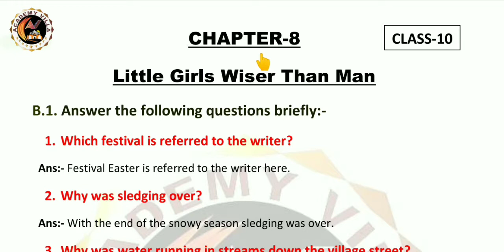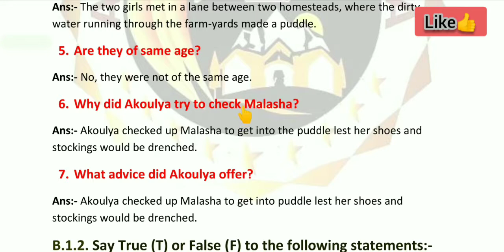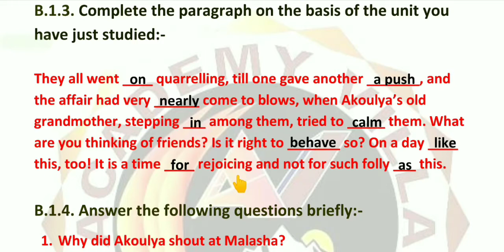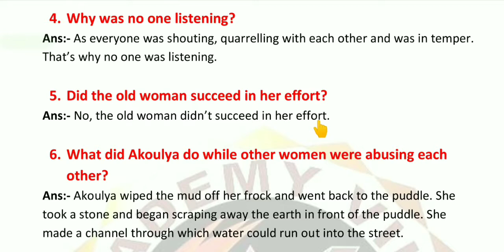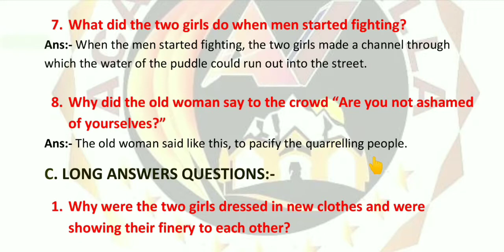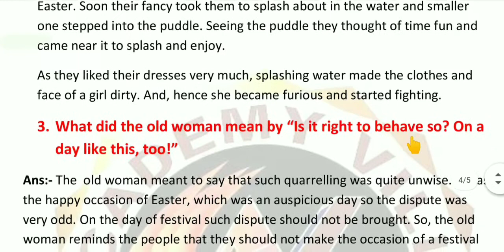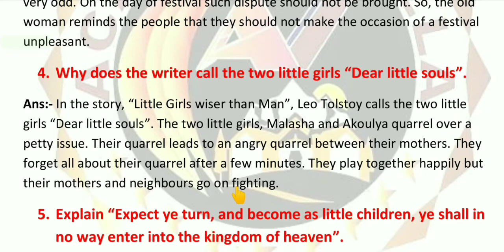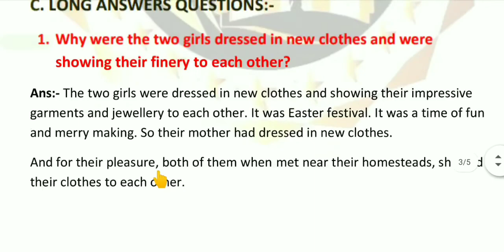Little Girls Wiser Than Men Question Answers | BSEB English Main Class 10 | Chapter-8| Academy Villa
Little Girls Wiser Than Men Question Answers | BSEB English Main Class 10 | Chapter-6| Academy Villa |STET

Hello Viewers 😊

In this video, I have explained the 8th Chapter of the "English Main Book Class-10" Bihar board.
(Chapter Name:- "Little Girls Wiser Than Men")

Here I am providing the links for different Playlists of my channel:-